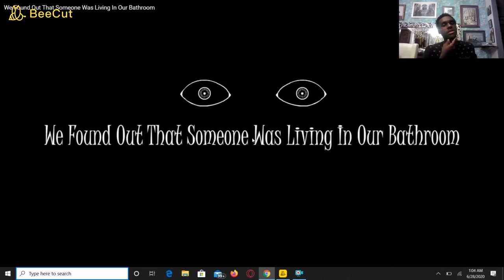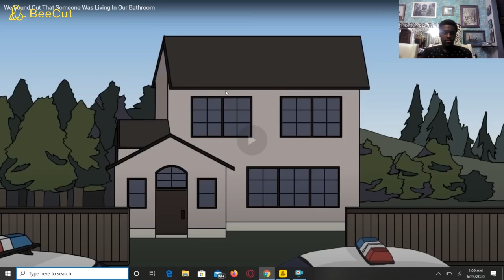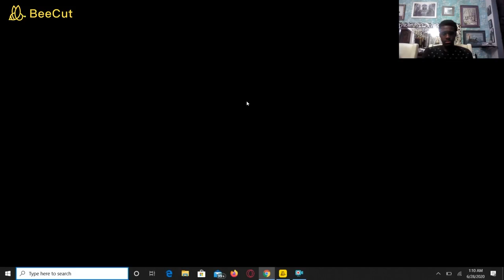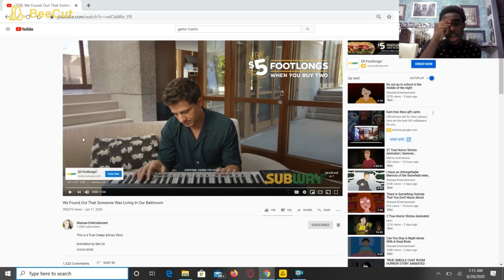We Found out that someone was living in our Bathroom Reaction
I'm going to recording more game plays and vlogs also do shout outs coming up.

I will do Animations too
IG jellyjudahbuckets
Facebook judah ashanti
snapchat thecooljudah
twitter juderzgaming

keep it cool and classy